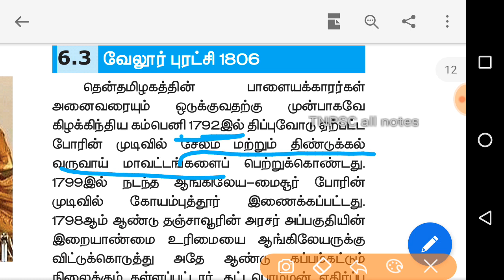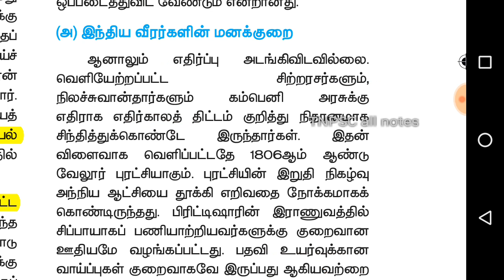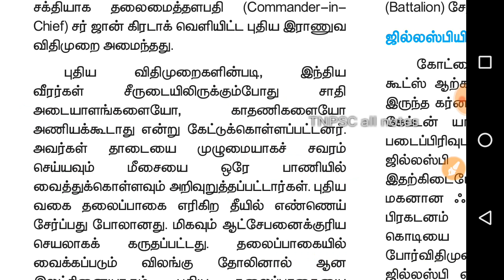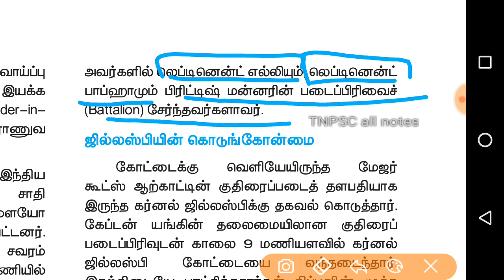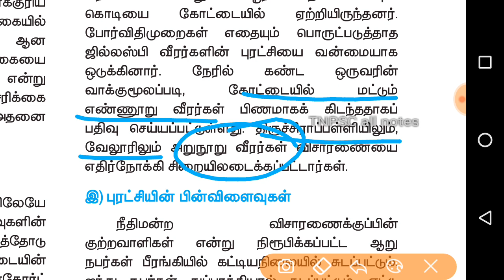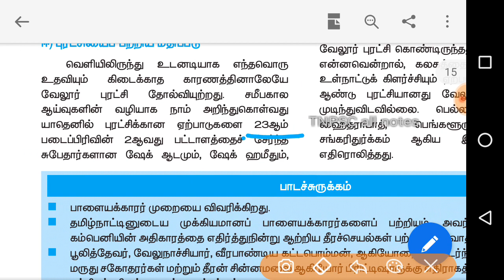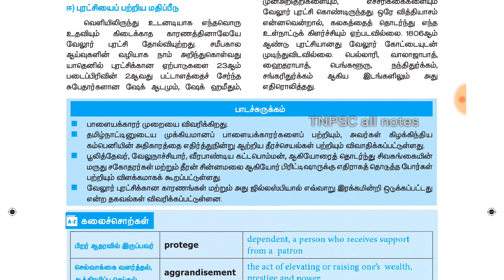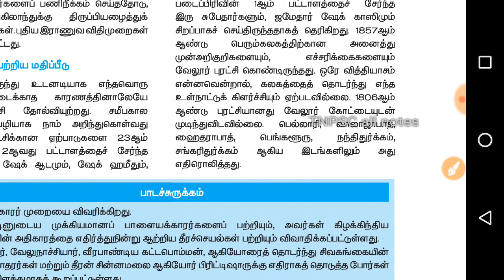Unit 8 lessons /வேலூர் புரட்சி 1806 /10th STD new book /tnpsc group 1/2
Tnpsc all notes, unit 8 lessons in tnpsc new syllabus, 10th std history volume 2